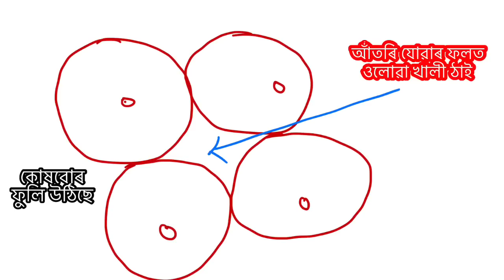চেনি তথা শৰ্কৰা হাৰ্ট এটেকৰ মূখ্য কাৰণ | Sugar is fuel for Heart Attack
Glucose cause oxidation injury to the internal wall of the arteries which initiates inflammatory response. This inflammatory response attracts different chemicals as well as LDL and other harmful cholesterol, thus giving rise to clot or atherosclerosis formation.